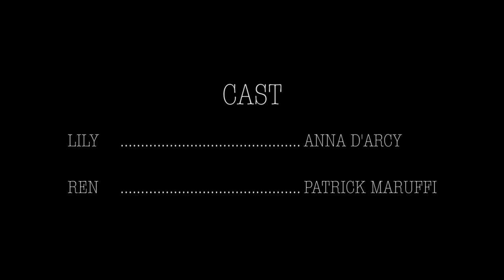Flowers-Short Film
A short film Directed by Jon Mendelsohn